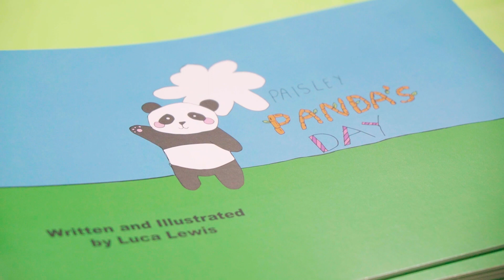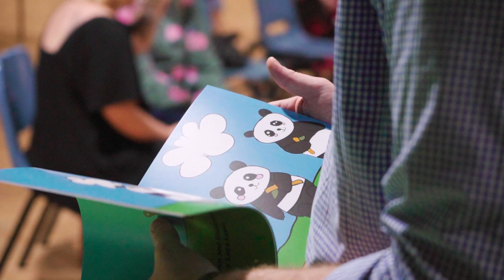High Potential Learnings | Luca Book Launch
Ryan Catholic College year 7 student Luca, published her own book, Paisley Panda’s Day.

She wrote this heartfelt story as a tribute to her sister Billie, who lives with ADHD, ASD, severe anxiety and vision problems.

Luca participated in RCC's High Potential Learners program, a new initiative at Ryan that challenges and supports creativity in our students.

Watch the video to find out more about this program and Luca’s inspiring achievement.